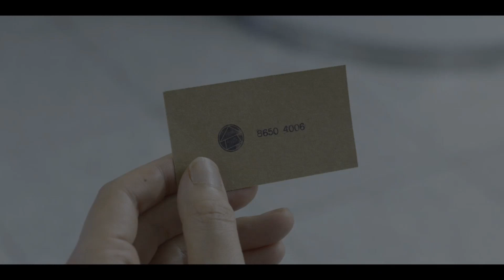Визитка из Игры в Кальмара в Gta San Andreas. Самая лучшая отсылка к релизу GTA трилогии переиздания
Шок-контент смотреть всем без регистрации и смс игрок обнаружил визитку для игры в кальмара из сериала в катсцене видеоигры Гта Сан Андреас в 2021 году и увидел там отсылку на релиз переиздания трилогии игр ГТА ! Топ новость в трендах ютуба! Нетфликс договорился с Рокстар Геймс чтобы сделать перекрестную пасхалку в игре и сериале 100% проверенная информация.

Таймкоды:
0:00 - Грандиозное начало
0:27 - Сиджей получает визитку
0:33 - Сён-Ги Хун получает визитку
0:58 - Тайная и очень важная концовка